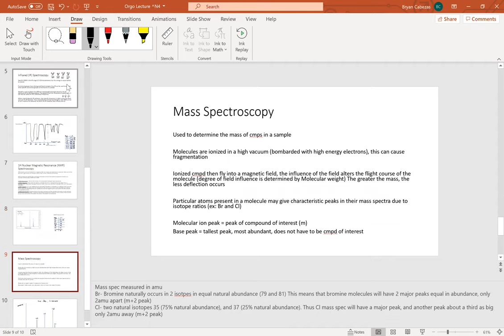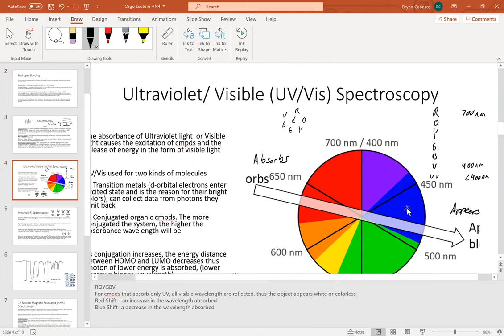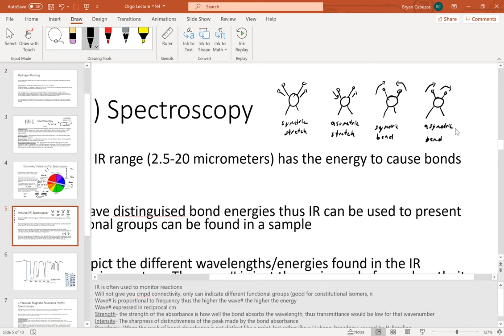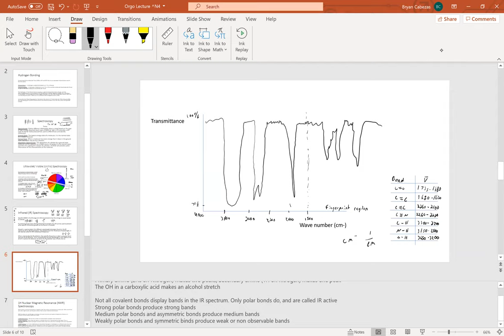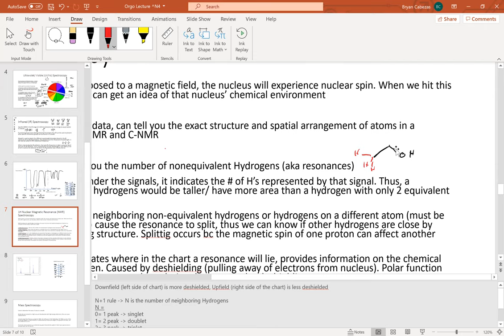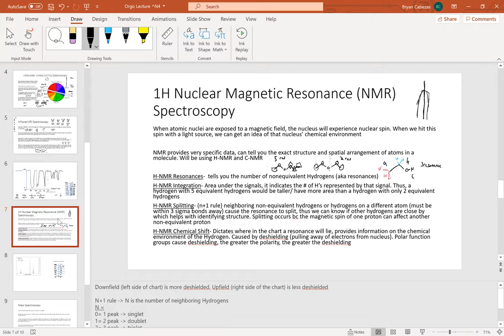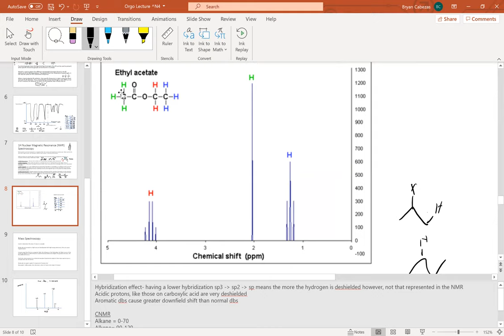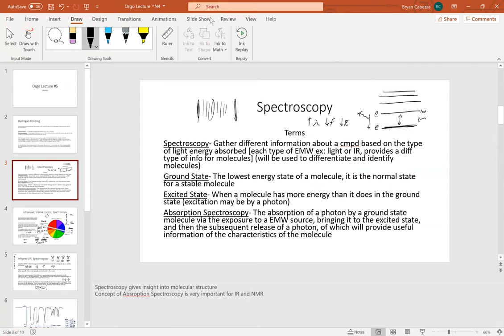Orgo Lecture #4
We go over Spectroscopy!